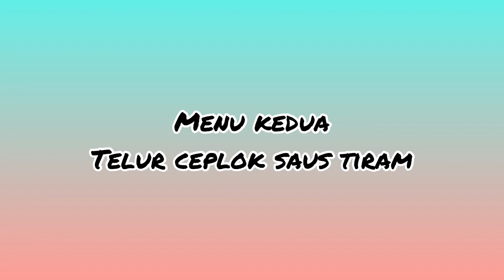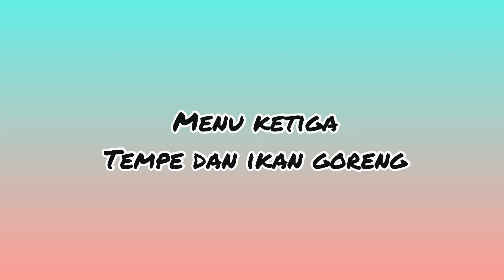MENU SEDERHANA BIKIN KENYANG